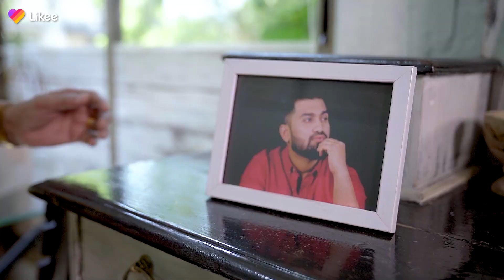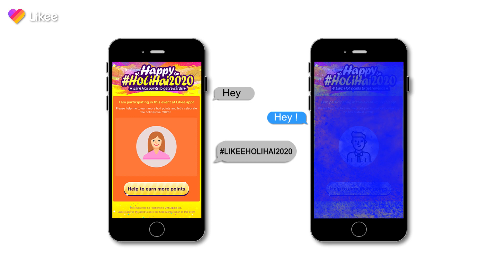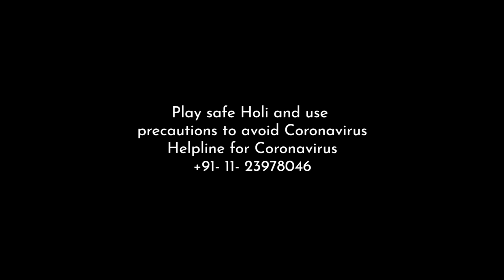LikeeHoliHai2020 | The Coolest Way to Celebrate Holi No Worry about Corona Virus Anymore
Likee has found a new technology for you to celebrate holi through internet, no matter how far u r from your be loved ones !!!

LIKEE App is the Magic video maker & community that youths around the world are playing with.